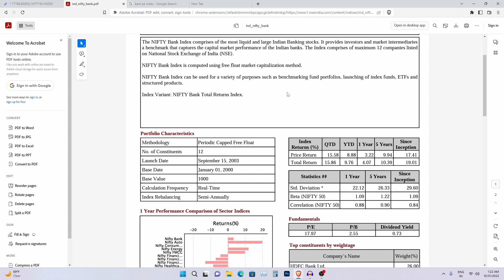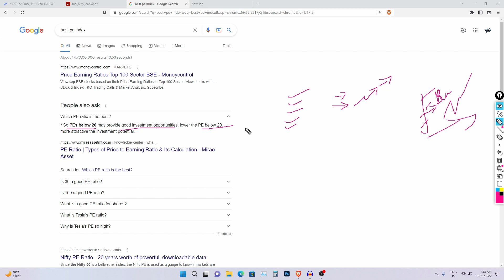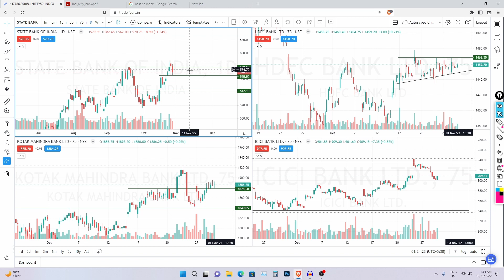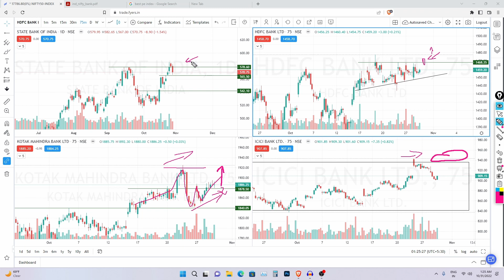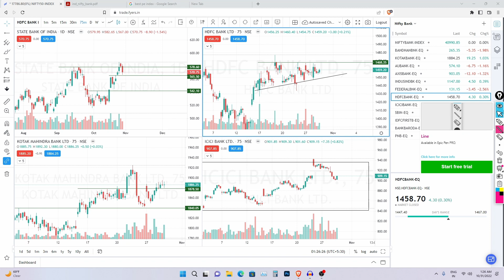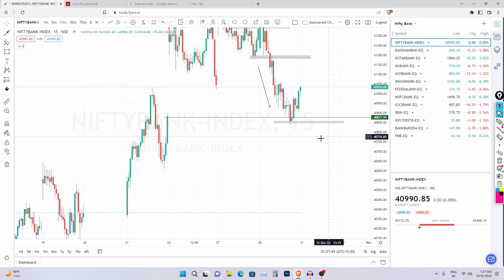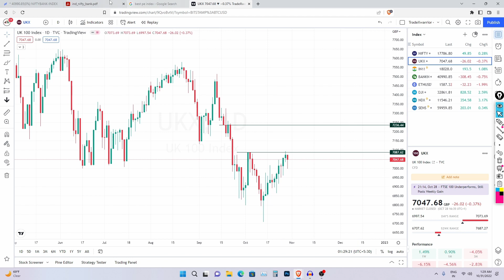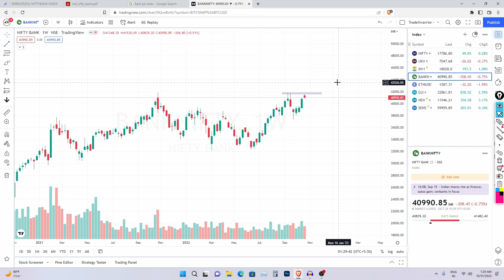Weekly Analysis for Banknifty | Weightage of HDFC BANK, ICICI BANK, AXIS BANK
Live Option Trading | Stock Market Live : By TradeXwarrior

share market
stock market
intraday trading
angel broking
zerodha